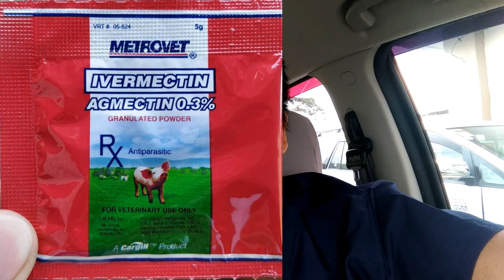Mga Dapat Malaman sa Gamot na Ivermectin ~ Hayop na Doktor ~ Veterinarian in the Philippines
Follow po kayo sa  FB Page ko para sa inyong katanungan. Magsend po kayo ng photo para mas maintindihan ko ang inyong papakonsulta. Thanks 👍

Kamusta! Ako si Dr. Ako si Bernie Sadey isang Beterinaryo dito sa Cabanatuan City, Nueva Ecija . Samahan niyo po ako para maishare ko sa inyo ang aking mga nalalaman tungkol sa mga hayop. Isang beterinaryo na dalubhasa sa kalusugan ng mga aso at pusa.
Sa channel na ito, layunin kong ibahagi ang mga mahahalagang kaalaman at praktikal na payo tungkol sa pag-aalaga, nutrisyon, at kalusugan ng ating mga alagang aso at pusa. Makakasama niyo ako sa mga educational videos, Q&A sessions, at mga tips kung paano mapapanatili ang kalusugan at kasiyahan ng inyong mga fur babies.

Mga dapat abangan:
- Mga tamang paraan ng pagpapakain at nutrisyon para sa aso at pusa
- Paano maiwasan at gamutin ang karaniwang mga sakit sa aso at pusa
- Pagbibigay ng tamang bakuna at regular na check-up
- Mga DIY tips para sa grooming at pagpapaligo
- Q&A sessions kung saan sasagutin ko ang inyong mga katanungan tungkol sa pag-aalaga ng aso at pusa

**Mahalaga ang kalusugan ng inyong mga alaga, kaya samahan niyo ako sa paglalakbay na ito upang mas mapabuti pa ang kanilang kalagayan.**

𝙄𝙣𝙨𝙩𝙖𝙜𝙧𝙖𝙢     𝙝𝙩𝙩𝙥𝙨://𝙬𝙬𝙬.𝙞𝙣𝙨𝙩𝙖𝙜𝙧𝙖𝙢.𝙘𝙤𝙢/𝙩𝙚𝙖𝙢_𝙨𝙖𝙙𝙚𝙮/...
𝙏𝙬𝙞𝙩𝙩𝙚𝙧           𝙝𝙩𝙩𝙥𝙨://𝙩𝙬𝙞𝙩𝙩𝙚𝙧.𝙘𝙤𝙢/𝙣𝙚𝙤_𝙙𝙫𝙢_𝙘𝙝𝙚𝙨𝙨
Paki-comment na lang po sa baba ang mga suggestions at mga reaksyon ninyo sa video. Maraming Salamat at Magandang Hayop sa Umaga.